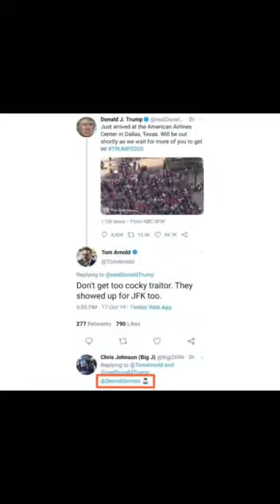In Texas President Trump MAGA rally at American Airlines Center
TEXAS: At the American Airlines Center, where the Mavericks play basketball, you would think they were hosting a prime-time playoff game as President Trump had an overflow crowd for his MAGA rally.

Before the rally, a gun, breathing mask, and some type of aerosol can was confiscated from a man arrested outside the event. He was taken into custody near a group protesting the President’s troop removal from Syria.

This happens on the same night that Hollywood actor Tom Arnold sent a threatening-like tweet to the President by implying he could meet the same fate JFK did in Dallas.

Meanwhile, Democratic presidential candidate Beto O'Rourke held a "Rally Against Fear" event on Thursday to "directly confront Donald Trump's dangerous hatred and division on the night he tries to spread it across the battleground state of Texas." — His campaign estimated 5,500 people in attendance.

Some rapper performed there. The last clip shows a glimpse of what you missed...